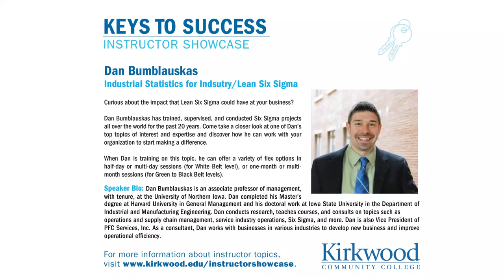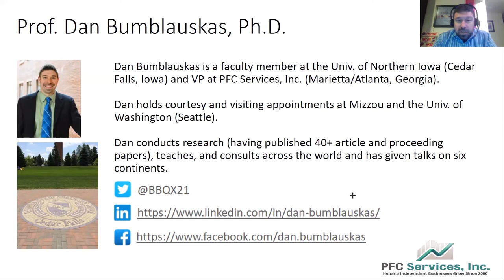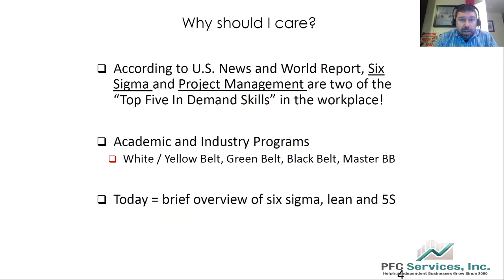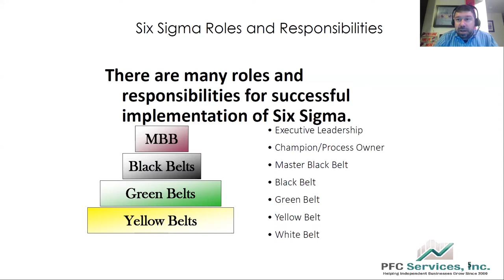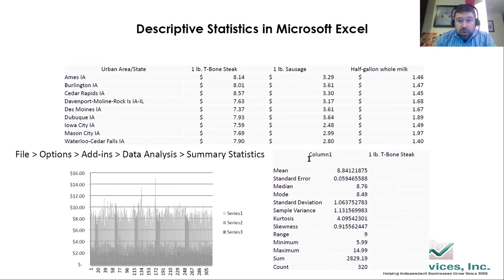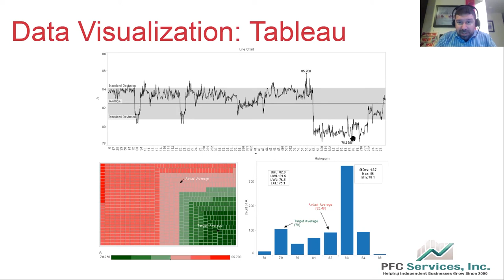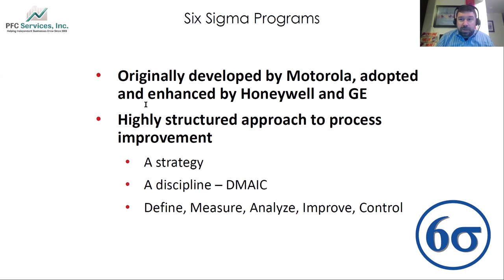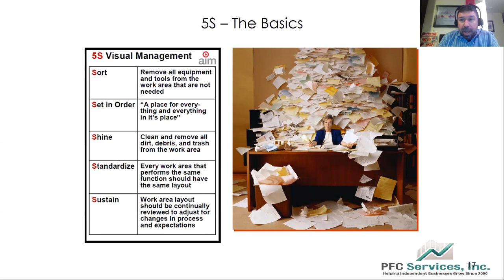Industrial Statistics for Industry/Lean Six Sigma with Dan Bumblauskas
Curious about the impact that Lean Six Sigma could have at your business?

Dan Bumblauskas has trained, supervised, and conducted Six Sigma projects all over the world for the past 20 years.

Come take a closer look at one of Dan’s top topics of interest and expertise and discover how he can work with your organization to start making a difference. When Dan is training on this topic, he can offer a variety of flex options in half-day or multiday sessions (for White Belt level), or one-month or multimonth sessions (for Green to Black Belt levels).